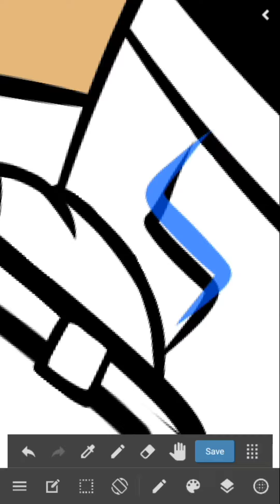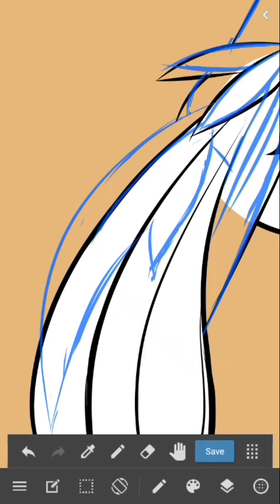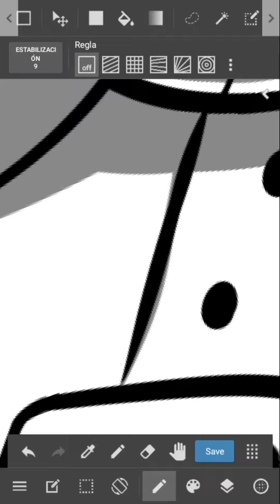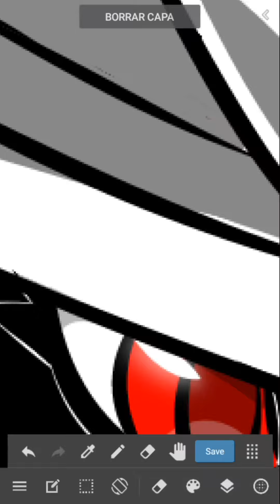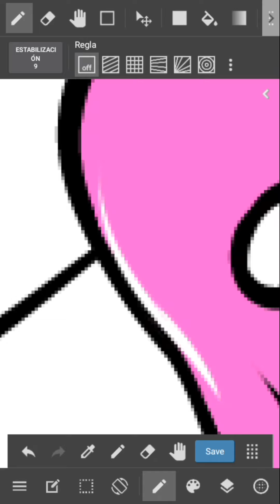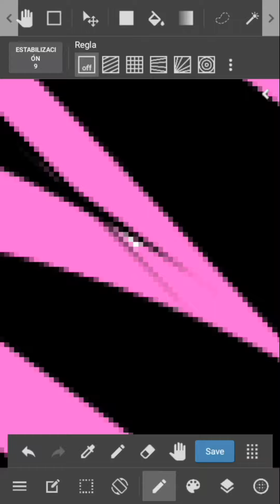[Speedpaint] Carol the Bounty Hunter (Part 2)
Same drawing, different clothes